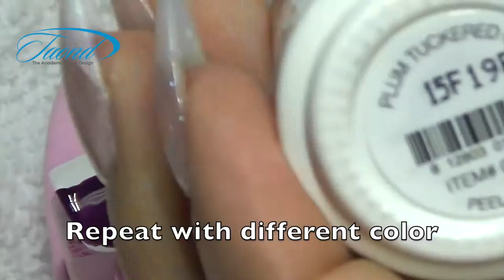Blurred Effect YouTube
Join us at The Academy of Nail Design for our Amazing Learn from home Nail Art Certificate program!
for all the details!
TAOND
Nail Art videos
Acrylic nails
gel nails
learn at home nail program